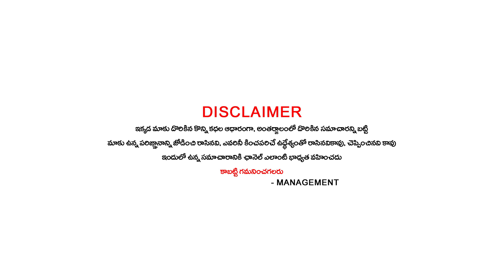వృషభ రాశి వారికీ ఈరోజు ఏం జరగబోతోందో తెలుస్తే ఆశ్చర్యపోతారు..ఒక అద్భుతం జరగబోతోంది